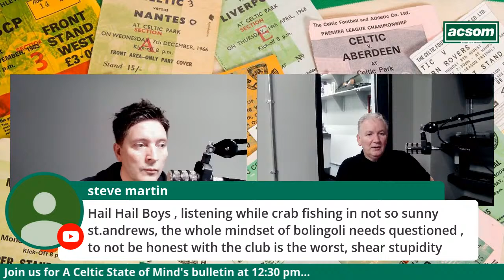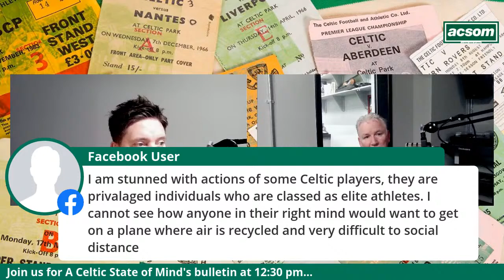What's The Story Bolingoli?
Join Paul John Dykes & Jim Simonette to discuss the latest revelations from Celtic Park.